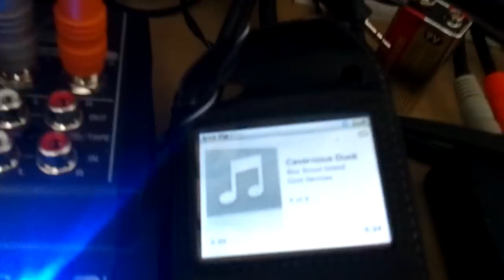rotary dial stutter effect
i have my iPod going through a rotary dial of an old phone. this is the beginning of an unfinished project. i have plans for the whole phone, which will be documented.

music featured is "Cavernous Duck" by Boy Scout Island.